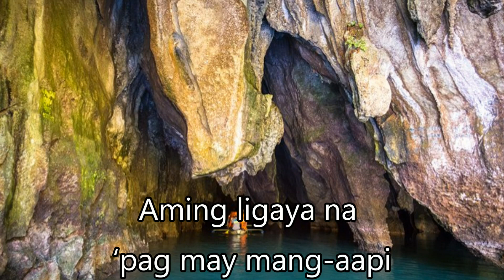Lupang Hinirang (with lyrics, orchestra and chorus)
Are you considering sharing your blessings with the poor? If so, please check out the charities I am personally supporting. Your donation of as little as $5 will make an impact. God bless!

LUPANG HINIRANG

Lupang hinirang
Duyan ka ng magiting
Sa manlulupig

Ang mamatay nang dahil sa iyo.

(Sang by the UP Concert Chorus)

"Lupang Hinirang" (lit. 'Chosen Land'), originally titled in Spanish as the Marcha Nacional Filipina ("Philippine National March"), is the national anthem of the Philippines. Its music was composed in 1898 by Julián Felipe, and the lyrics were adapted from the Spanish poem Filipinas, written by José Palma in 1899.

The composition now known as Lupang Hinirang was commissioned on June 5, 1898, by Emilio Aguinaldo, head of the Dictatorial Government of the Philippines, as a ceremonial and instrumental national march without lyrics, similar to the status of the Marcha Real in Spain. Replacing the revolutionary hymn Marangal na Dalit ng Katagalugan, which Aguinaldo found inadequate for an anthem, the Marcha Nacional was adopted as the national march of the Philippine Republic. It was first performed in public during the proclamation of Philippine independence at Aguinaldo's residence in Kawit, Cavite on June 12, 1898.

Source: Wikipedia